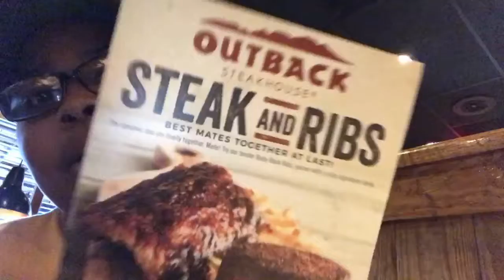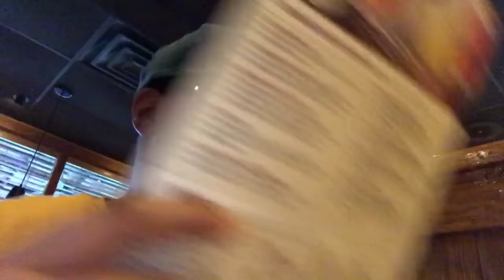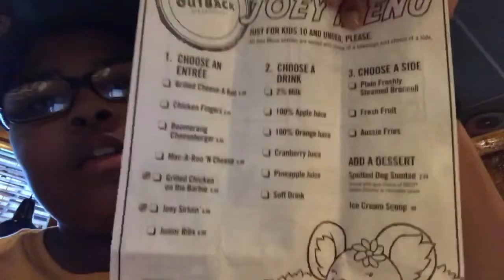Dinner at Outback steak house 🍊🍓🥩🥩🥩🥩🥩🥩